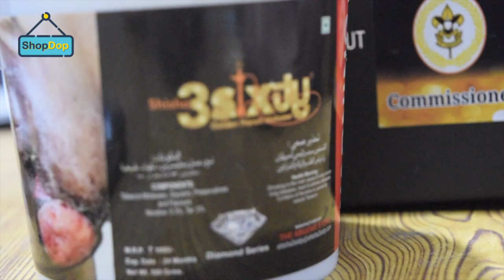Khalil Mamoon Hookah Mitti Chillum | Best Clay Bowl for Hookah Lovers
Khalil Mamoon is among best chillum / bowls for hookah lovers. It enhances your sheesha experience at best. Apart from Khalil Mamoon Hookahs, it can be used with any kind of MYA Hookah, Alshan's hookah and other branded hookah. Hookah cafes, clubs and even on normal places you can find this kind of bowls because it is best for group sheesha experience. Check the video to know more about it.

To get hookah products in wholesale price follow and contact any of these Instagram handles :

ShopDop.in Snapchat: @shopdop.in

We are Delhi based wholesale dealer, who delivers all kind of hookah products i.e. hookahs, accessories, chillums in all over India. Get in touch with us now.